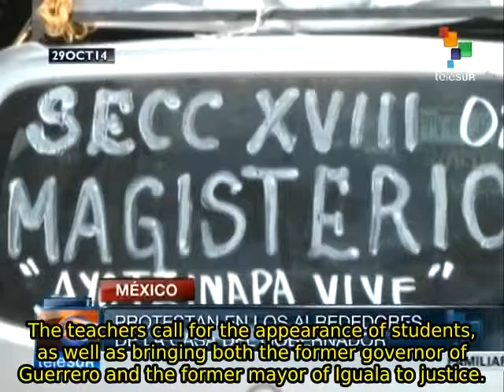Mexico's teachers call for return of 43 missing students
Teachers from all across Mexico visited Ayotzinapa, Guerrero, to express their support and condolences to the families of 43 teaching college students who were kidnapped by corrupt police on September 26. Meanwhile, Guerrero's teachers conducted a protest march through the streets of the state capital, Chilapancingo. teleSUR